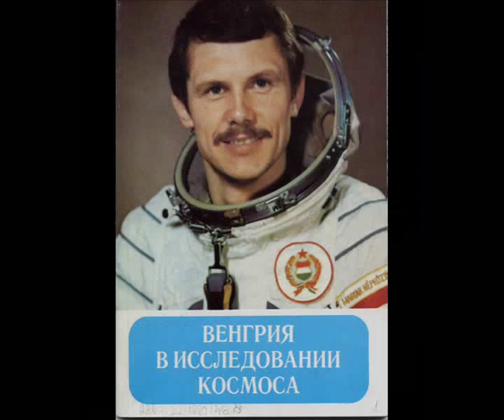Paul Kalkbrenner vs. Farkas Bertalan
Tribute to the first hungarian cosmonaut and his space travel in 1980.

sound: Paul Kalkbrenner - Queer fellow (Berlin Calling OST)